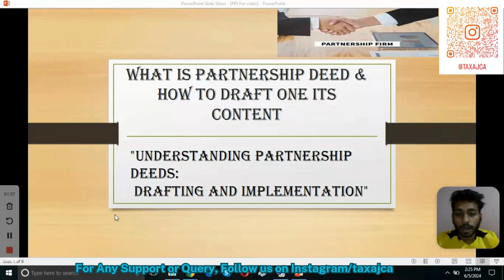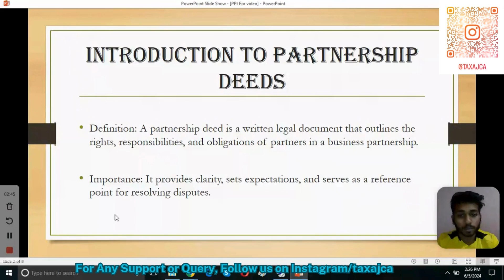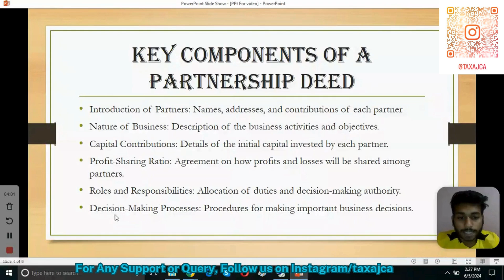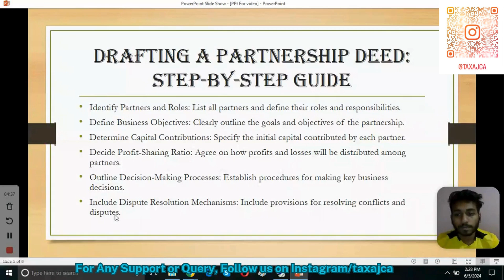Partnership Deed In Hindi | Contents Of Partnership Deed | Draft a Deed Agreement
Today in this video, we shall be discussing Partnership Deed In Hindi | Contents Of Partnership Deed | Draft a Deed Agreement

Hope you have liked the video, in which we tried our best to explain the concept in an easy language for you to understand.